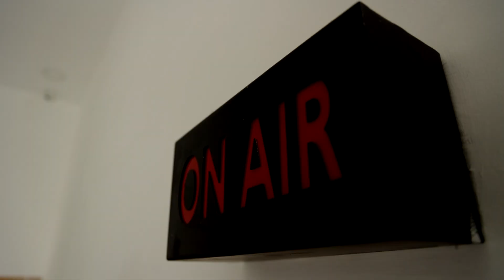"நான் செல்லும் மாவட்டம் முழுவதும் அலர்ட் ஆகிவிடுகிறார்கள்"- அமைச்சர் மா.சுப்பிரமணியன் பேச்சு